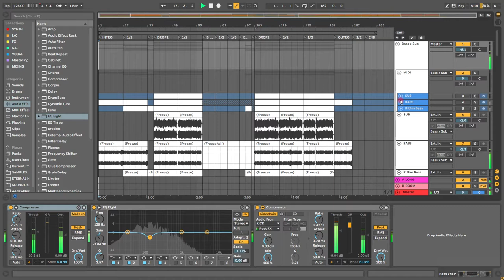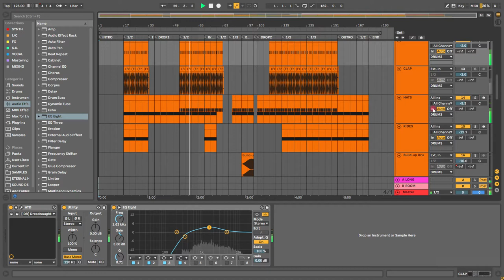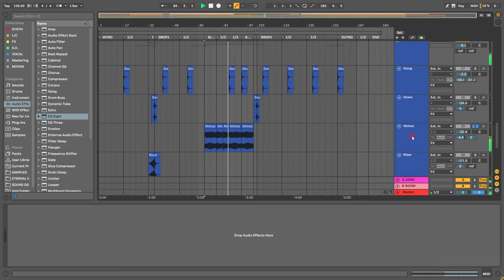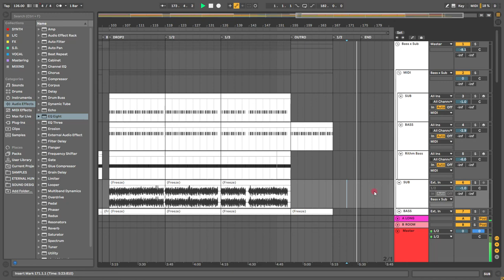[ABLETON] MELODIC TECHNO Tale of Us Style Template 2021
The project is completely ready for use. The project fully mixed and mastered. Is grateful for new ideas and the template can be started for your new hit on  NINL, Afterlife, Recovery Collection, Anjunadeep, Siamese, RCA, Armada Music Label, etc. . Enjoy it! We produced it with love!
Produced ATMOS PRODUCTION.

!!!WE ALSO CARRY OUT GHOST PRODUCTION SPECIFICALLY  FOR YOUR REQUEST!!!

-MELODIC HOUSE /  MELODIC TECHNO
- BPM: 126
- KEY: Dm
- !!! IF YOU DO NOT HAVE THE PLUGINS THAT IN THE PROJECT, FOR YOU WE ALREADY TRANSFERRED TO AUDIO. WE ALSO SAVED THE MIDI PARTS IN THE PROJECT. DETAILS WATCH ON VIDEO!!!

- 11 Midi Track
- 21 Audio Track
- 2 Return channel
- Licensed Samples+Presets+Midi

Plugins you need to have to work with this Ableton template:

-Kick2
-Sylenth1
- Ableton Plugins

- Fully mixed & mastered
- Zip Size: 1.8 GB